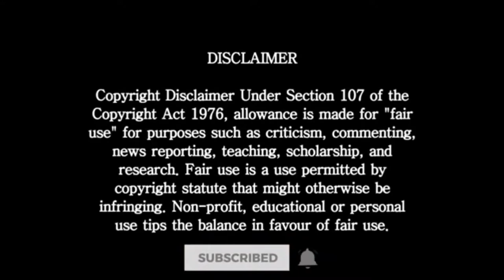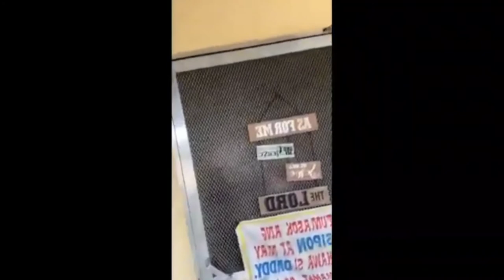Pagbisita Kay Ramon Revilla Sr.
Pagbisita ni Bong Revilla Jr. Sa kanyang amang si Ramon Revilla Sr.